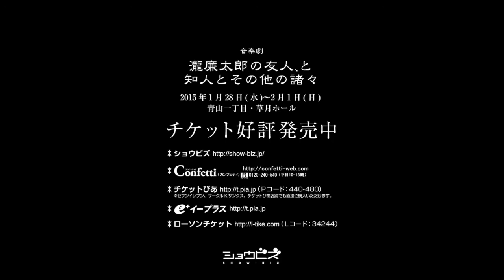出演者コメント：兼崎健太郎さん【音楽劇「瀧廉太郎の友人、と知人とその他の諸々」】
音楽劇「瀧廉太郎の友人、と知人とその他の諸々」２０１５年バージョン瀧廉太郎役・兼崎健太郎さんコメントです。